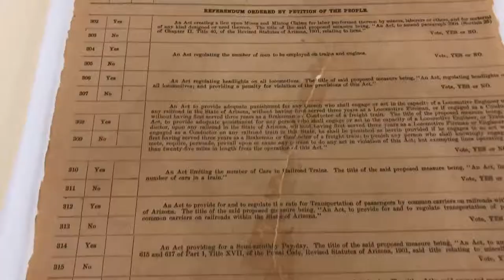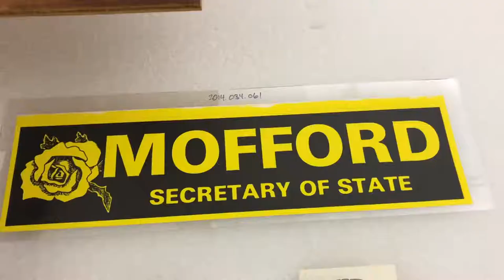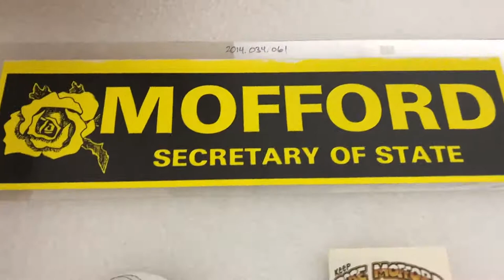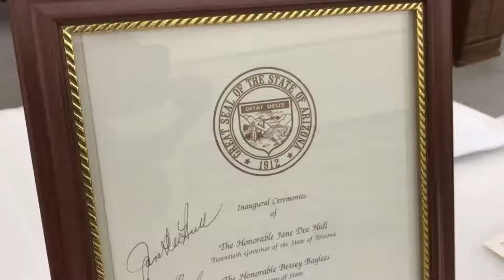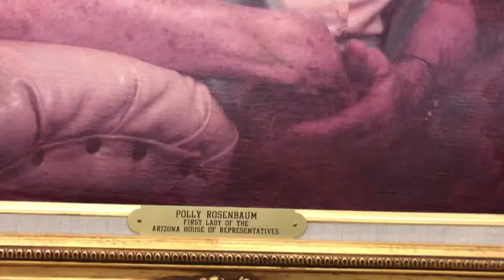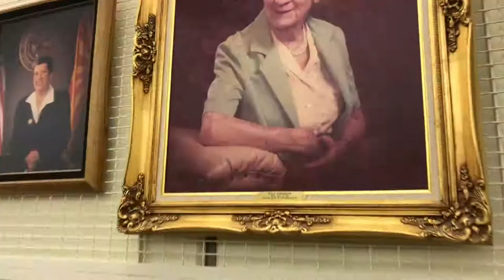Tour of the Polly Rosenbaum Archives and History Building: Arizona Capitol Museum